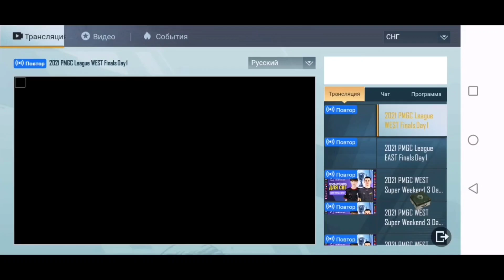🤩 YANGI SKINLAR VA SETLARNI POSTAYANIGA OLAMIZ ( TEZ KO'RING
💞 REKLAM BO'YICHA MUROJAAT @Pan_204

😊🤲🏻 YENGI DEVAYS UCHUN YO'RDAM

📬 Uzcard  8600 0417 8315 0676 solijonov sunnat

🥵 E'TIBORINGIZ UCHUN RAXMAT

🖤 YASHASH JOYIM ( JIZZAX

😼 MA'LUMOT UCHUN ( 19 YOSHDAMAN